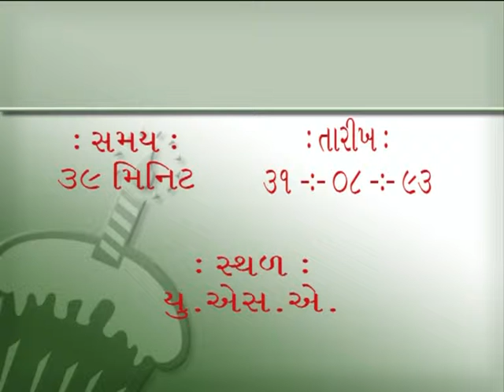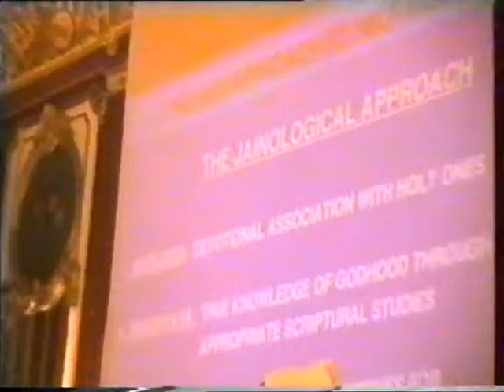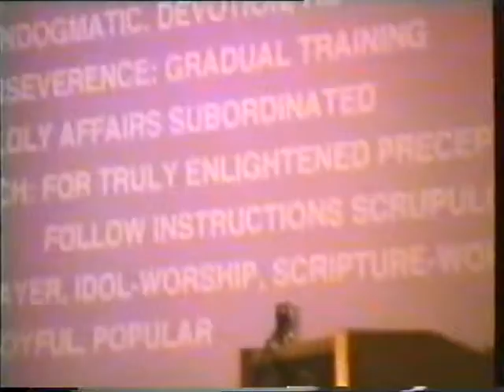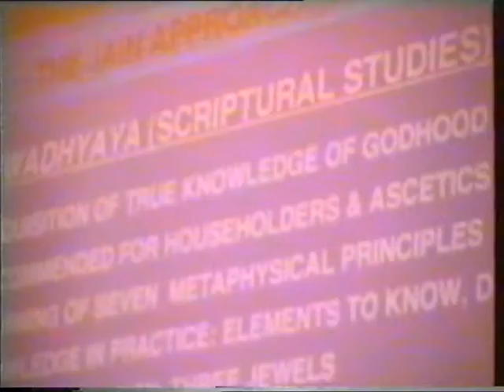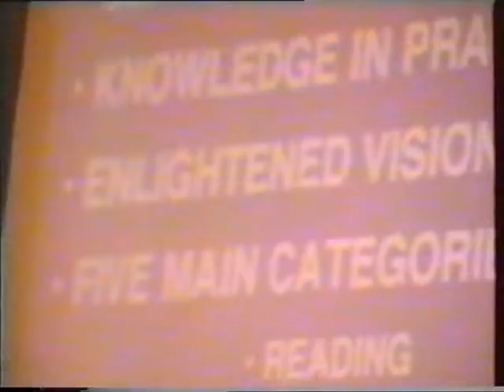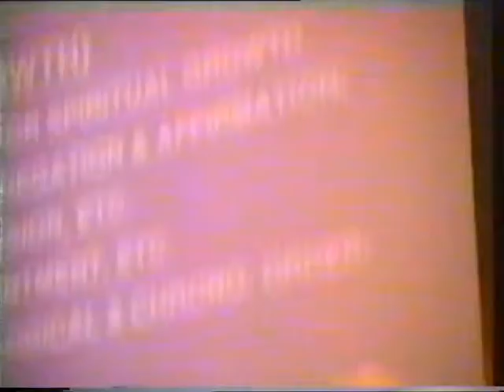General swadhyay English Pujyashree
USA 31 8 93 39M 0760